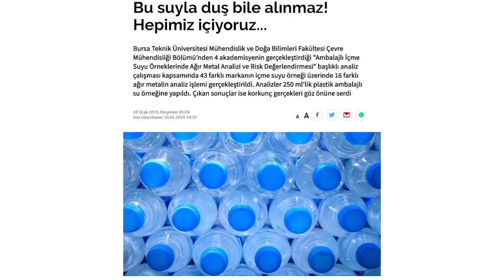'Resmen Zehir! Duş Bile Alınmaz' Denilen Su Markalarını Xiaomi Su Kalemiyle Test Ettik! (Öldük mü?)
Geçtiğimiz hafta akademisyenler tarafından yapılan ağır metal analizi sonrasında, oldukça sağlıksız olduğu belirlenen içme sularına dair yeni bilgiler geldi.
Bursa Teknik Üniversitesi Mühendislik ve Doğa Bilimleri Fakültesi Çevre Mühendisliği Bölümü bünyesinde çalışmalar yapan 4 akademisyen, geçtiğimiz hafta Türkiye'yi şoka sokan bir çalışma yayınlamıştı.

İçme sularındaki ağır metalleri analiz eden akademisyenler, 43 farklı içme suyu markası üzerindeki testler sonucunda bu suların bırakın içmeyi, duş dahi alınmayacak durumda olduklarını belirtmişti.

*Yapılan araştırmada sonucunda "analizi yapılan ambalajlı içme sularının, ağır metal yoğunluğu bakımından içilebilir nitelikte olduğu sonucuna varılmıştır.” açıklaması da bulunuyor. Bilim insanları, sektörel çapta önlemlerin alınması adına, olası risklerin önüne geçebilmek için uyarıda bulunuyorlar.